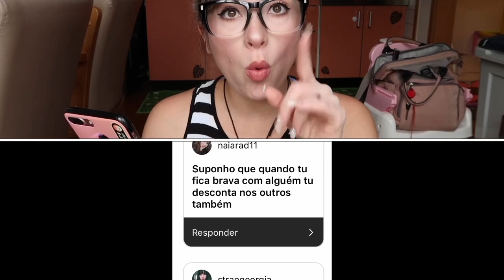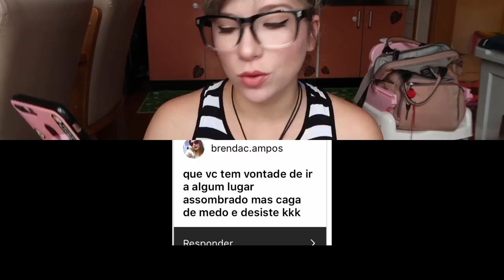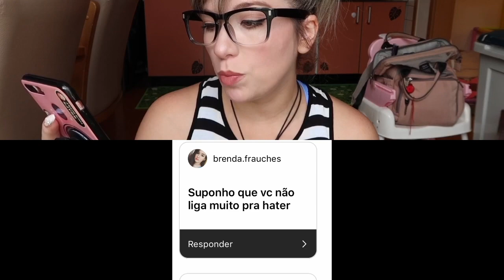SUPOSIÇÕES SOBRE MIM 😳😱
✈️ Viagens do Japão 🇯🇵 para o Brasil 🇧🇷 ✈️